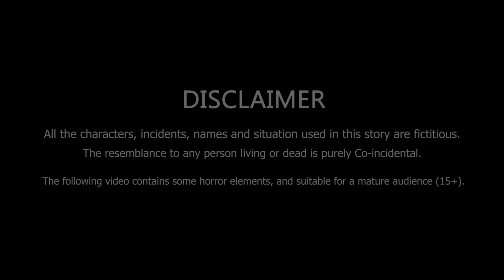জম্বি পর্ব 👽 এলিয়েন Vs সজীবের নাগিন মা - ২০ | Sajib er Nagin Ma 34 | Chander Buri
Alian part 20 নাগিন মা Vs এলিয়েন | সজীবের নাগিন মা পর্ব 34 | Sajib er Nagin ma 34 | Bangla Cartoon | Chander Buri

Story: Kamruzzaman
Voice: Rubel, Kaiyum, Titu, Rafiya
Animation: Tanjimul
Editing: Sajib